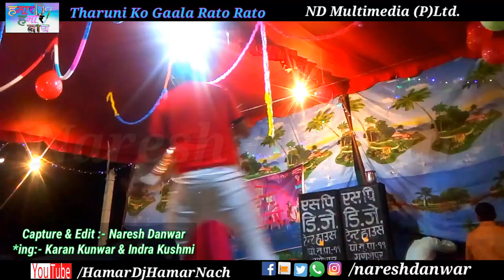Tharuni ko gala rato rato ft karan kunwar indra kushmi by Naresh Danwar_2019_2075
यो video २०७५साल असोज ३१गते प्रदर्शन गरिको नाटक जिन्दगीमा बाट खिचिएको हो ।
यो गीत लाई कसैले download गरि remix गरिको पाइएमा सो कार्यक्रममा लागेको सम्पुर्ण खर्चको भर्पाई गराउनुको साथै कानुनी करबाही पनि गरिने
Song:-Tharuni ko gala rato rati
Light:- Naresh Danwar
camera :- Laxya Dev Dahit
Producer:- Shree Shriti Club ganeshpur-4 Kailali
Director:- Karan kunwar
Ft:- Karan Kunwar & Indra Kushmi
date:-2075/06/31
writer/director:- Karan Kunwar